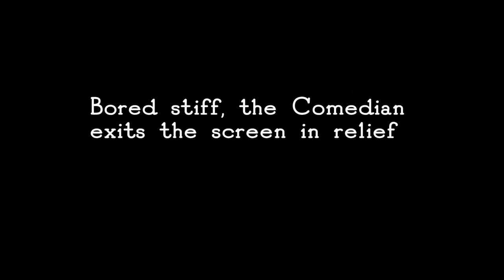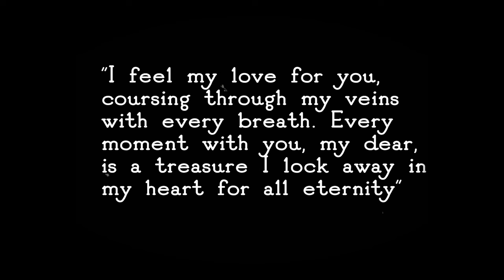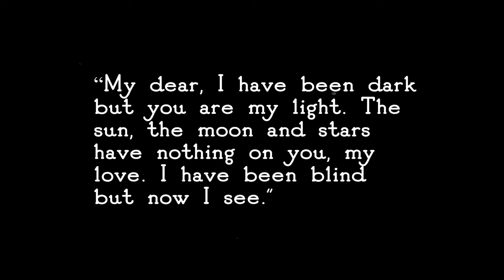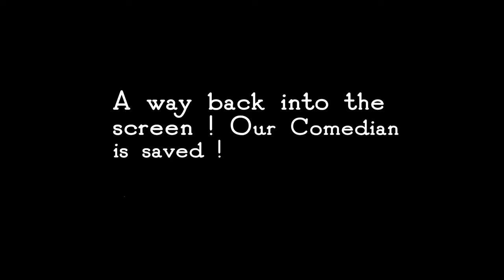The Electric Fleapit | A Ritzy Silent Film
The Electric Fleapit, a Silent Film by The Ritzy Picturehouse

Cast:
Darran Griffiths (The Comedian)
Nathan Bryant (The Topcat)
Jadashai Tami Thomas (The Tailor)
Dan Hart (The Distant Lover)
Rachel West (The Helpful Lover)
Michael Brefo (The Busker)
Monty McDade (The Officer)
Sean Thompson Patterson (The Officer)

Crew:
Written & Directed by Noah Kean
Produced by Noah Kean & Alfred Wales
Shot & Edited by Alfred Wales
Gaffer & Camera Assistance by Monty McDade
Production Design & Costume by Aurelie Diz
Eyeliner Technicians: Jamie Thomas & Jadashai Tami Thomas
Special thanks to Micah Smalling-Green, Brixton Village & The Ritzy Cinema